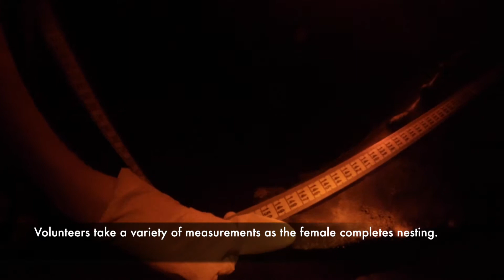Leatherback Sea Turtles - Costa Rica 2015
This footage was taken at Estacion las Tortugas on Costa Rica's Caribbean coast in May 2015.  Endangered leatherback sea turtles nest along the 3 km stretch of beach patroled by project staff and volunteers.